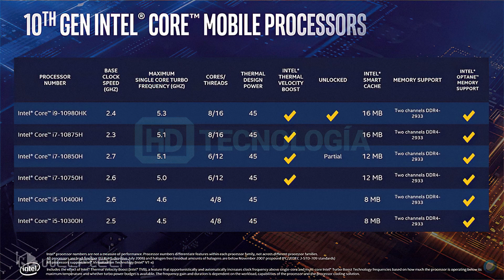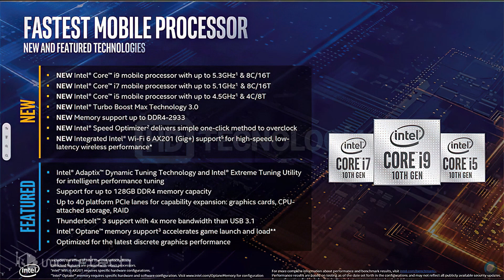Intel 10th Generation Comet Lake H Series Leaked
Intel 10th Generation Comet Lake H Series Leaked – Up To 8 Cores/16 Threads With 5.3GHz Boost And 45W TDP